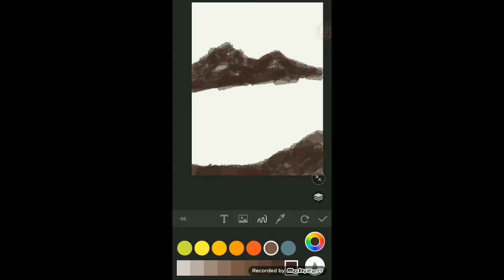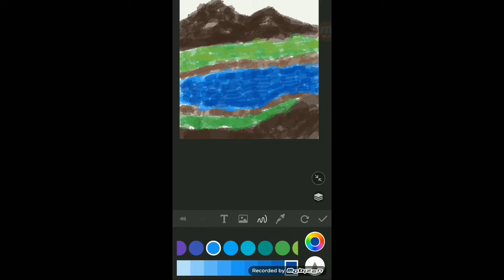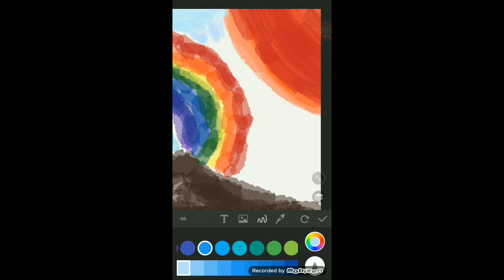Paper Draw EP34 : ฟ้าหลังฝน